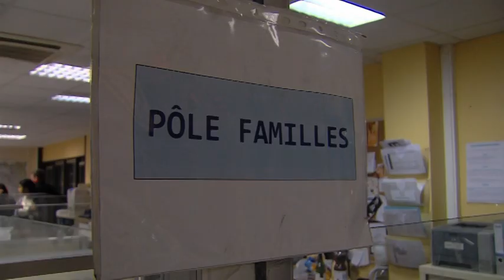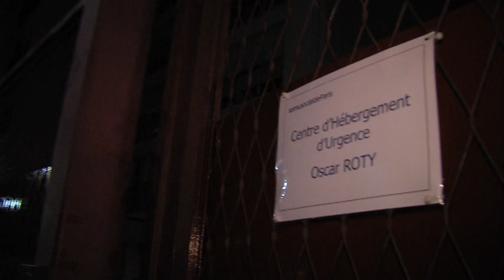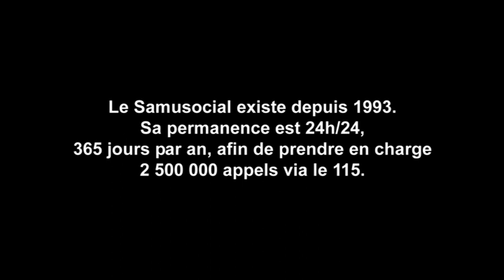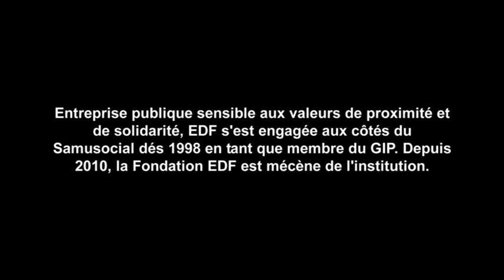MARAUDE SAMU SOCIAL (2012)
Une nuit avec le Samu Social
Réalisé par Cédric Fontana